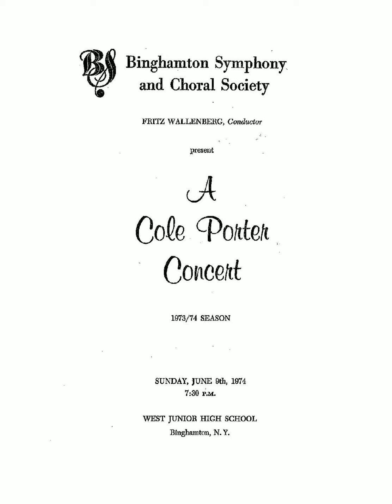Born To Dance - I've Got You Under My Skin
A Cole Porter Concert
Soloist(s):
   Jenny Lou Corris, Alto